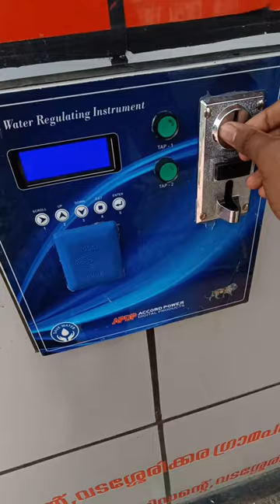Water ATM😱💧🔥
Water ATM😱💧🔥Wow😍